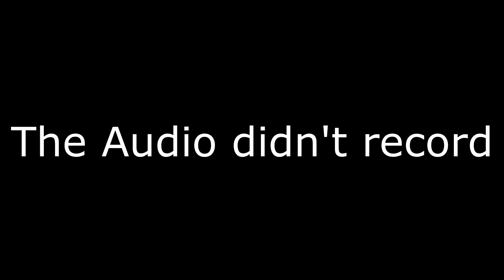No Dwarf Left Behind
Daddies Brown Sauce - $17.99

Salsa Verde - $14.99

Jalapenos Jalapeno Quinoa Chips - $15.99

Corn Cheddar and Jalapeno Slaw - $19.99

Cheddar Dressing - $14.99

Strawberry Cream - $12.99

Chocolate Chip Peanut Butter Ice Cream - $12.99

Sour Cream Cake - $11.49

Sour Cream Ice Cream with Chocolate Filling - $11.49

Mini Cinnamon Peanut Butter Cups - $11.49

Strawberry Cup Cupcakes - $11.49

Sriracha Peanut Butter Chunk Cake - $11.49

Vanilla Cane Sugar Cupcakes - $11.49

Vanna's Choice Coconut Cake - $22.99

Cranberry & Strawberry Ice Cream - $17.99

Vanilla Ice Cream - $15.99

Whole Fruit Ice Cream - $8.99

Coconut Chips - $7.99

Granola - $7.99

Strawberry Shortcake - $7.99

Raspberries - $7.99

Coconut Slices - $7.99